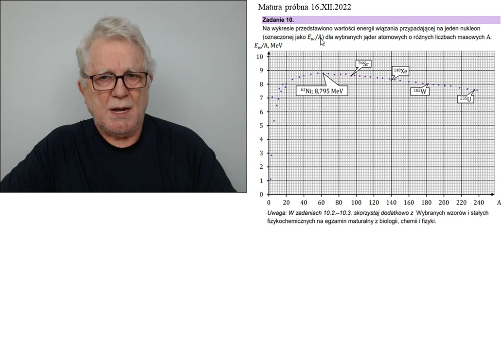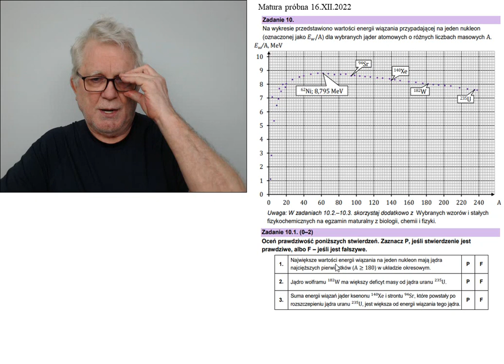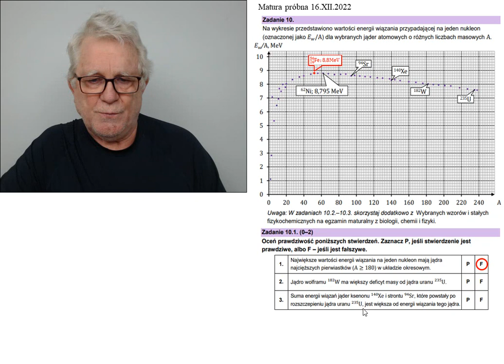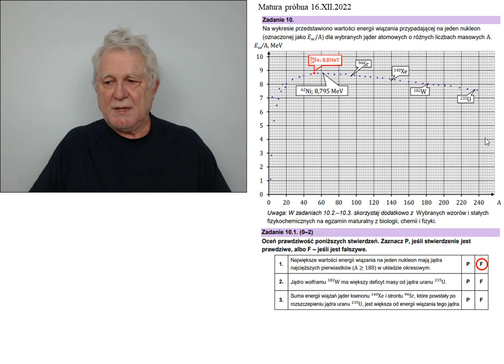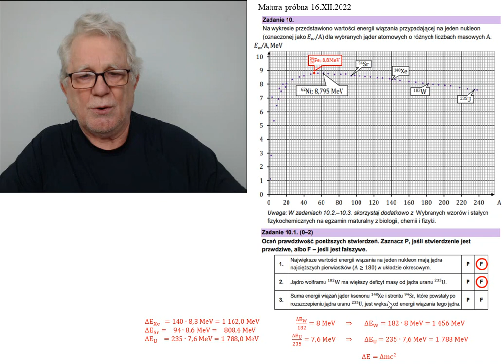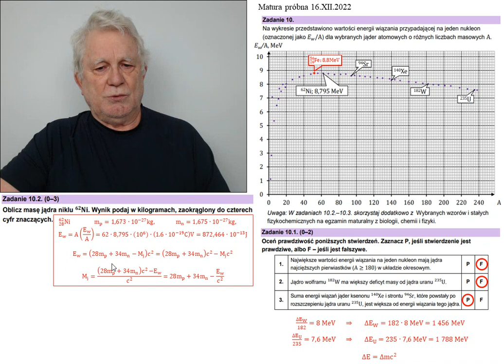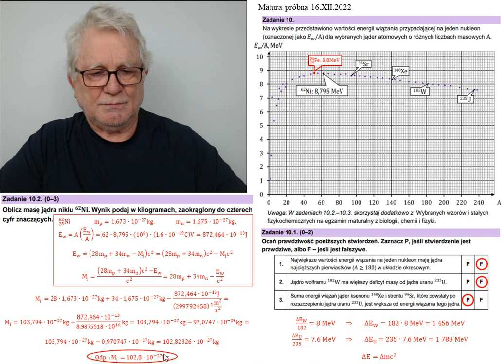10b.Fizykamax, Matura próbna 16XII2022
10b. Matura próbna 16.XII.2022